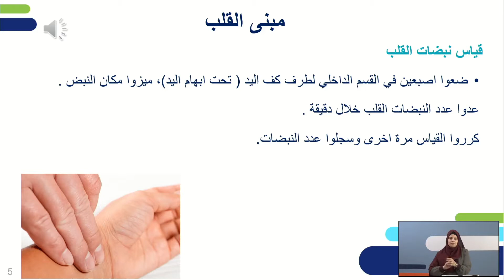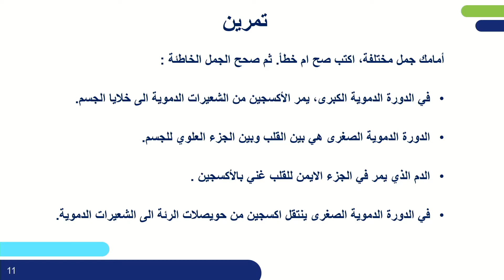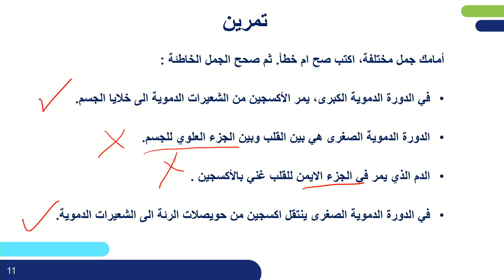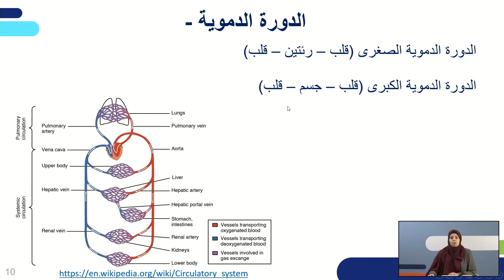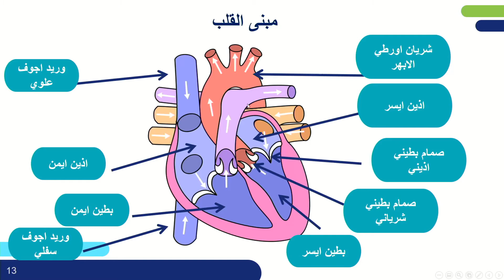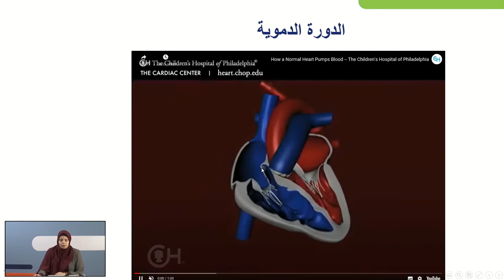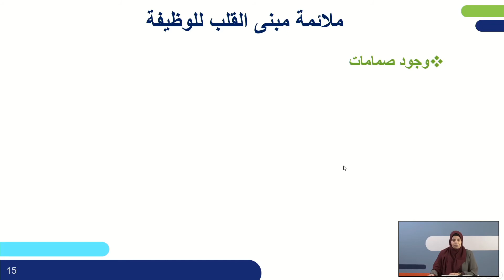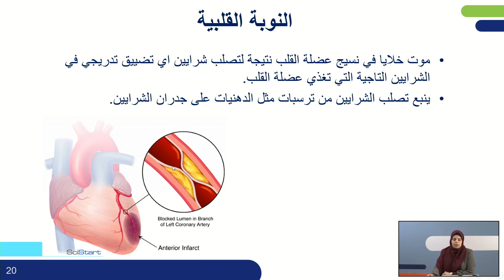מבנה הלב ומחזורי הדם | מדע וטכנולוגיה לכיתות ז,ח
שם המורה: חולוד בראנסי
למידע נוסף במרחב הפדגוגי:

*קוד השידור: 1_99slib18*